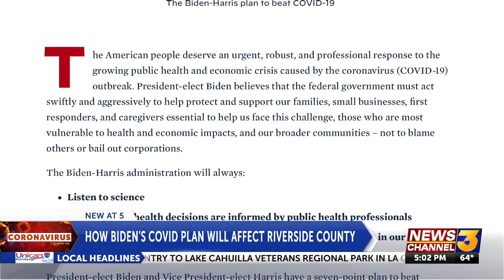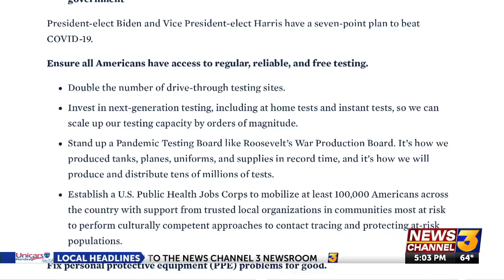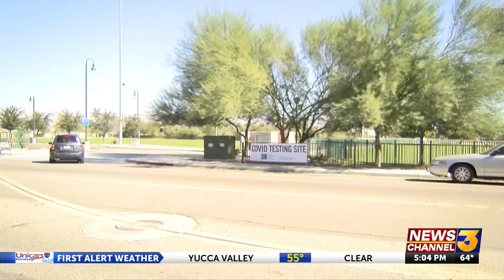How will Biden's plan to combat coronavirus impact the Coachella Valley?